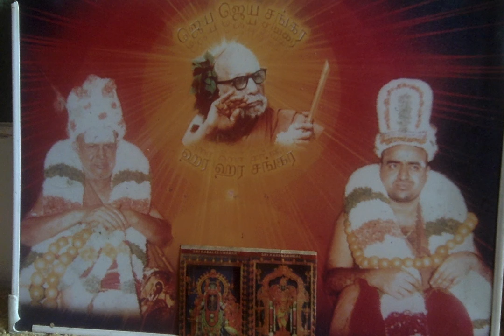Deivathin Kural (Volume 4) - ஸ்தாபனத்தின் குறைபாடு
Deivathin Kural (Volume 4) தெய்வத்தின் குரல் (4ம் பாகம்) - ஸ்தாபனத்தின் குறைபாடு